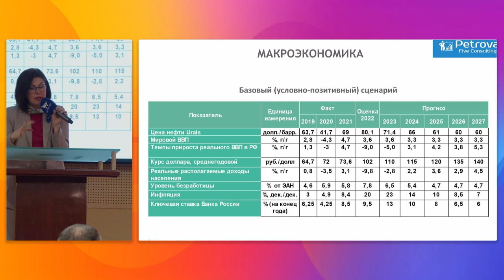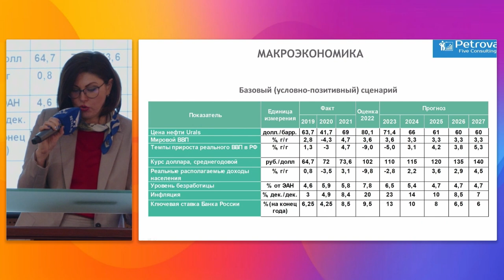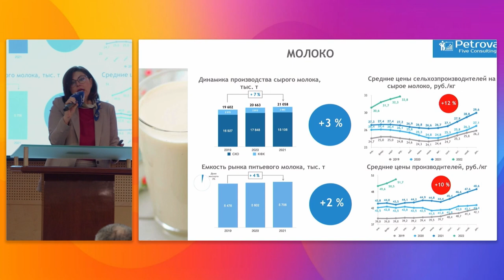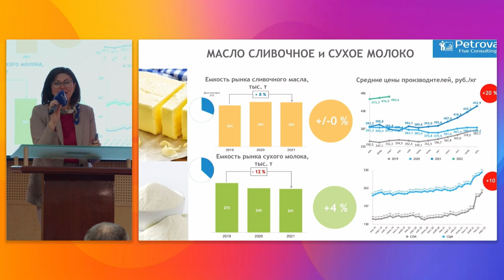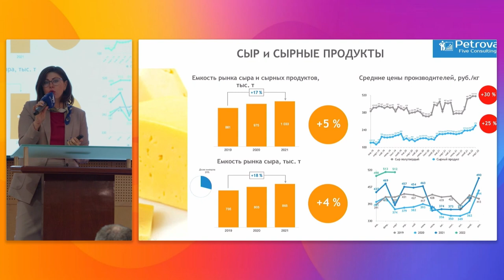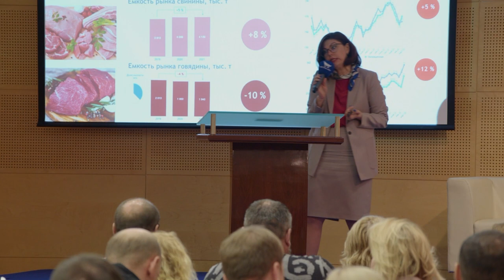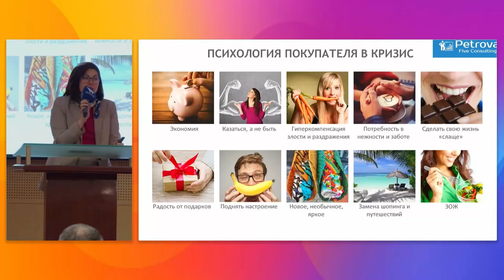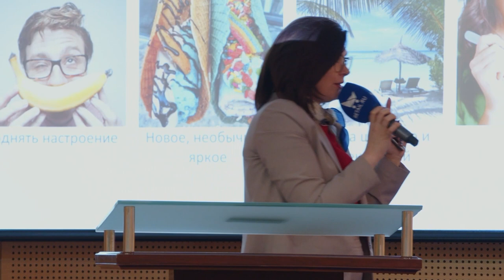Прогноз развития ключевых сырьевых рынков в условиях идеального шторма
Спикер - Марина Петрова, основатель Petrova Five Consulting, заместитель председателя комитета АПК в Московской ТПП

АНАЛИТИКА: «Прогноз развития ключевых сырьевых рынков в условиях идеального шторма»